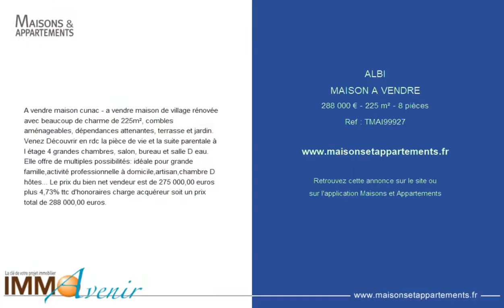ALBI - MAISON A VENDRE - 288 000 € - 225 m² - 8 pièce(s)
Référence : TMAI99927

A vendre maison cunac - a vendre maison de village rénovée avec beaucoup de charme de 225m², combles aménageables, dépendances attenantes, terrasse et jardin. Venez Découvrir en rdc la pièce de vie et la suite parentale à l étage 4 grandes chambres, salon, bureau et salle D eau. Elle offre de multiples possibilités: idéale pour grande famille,activité professionnelle à domicile,artisan,chambre D hôtes... Le prix du bien net vendeur est de 275 000,00 euros plus 4,73% ttc d'honoraires charge acquéreur soit un prix total de 288 000,00 euros.

Cette annonce vous est proposée par l'agence IMMO AVENIR

|1988215|